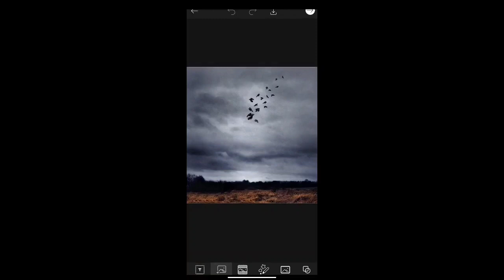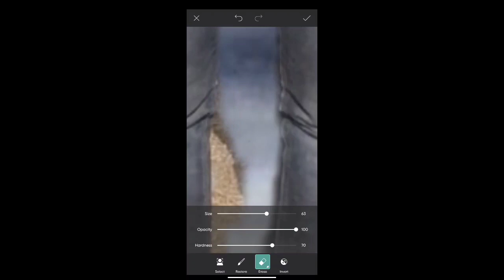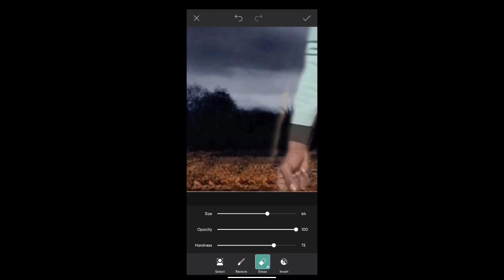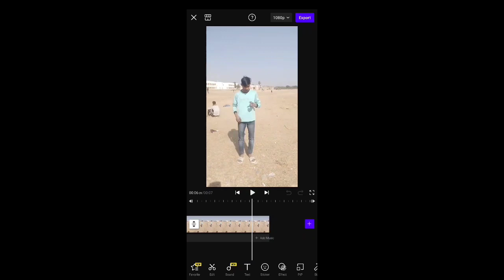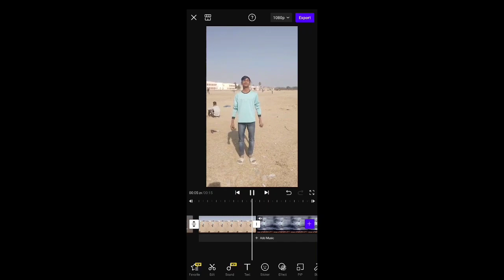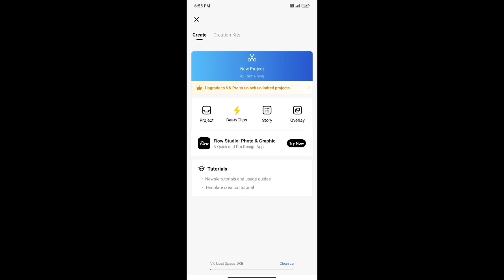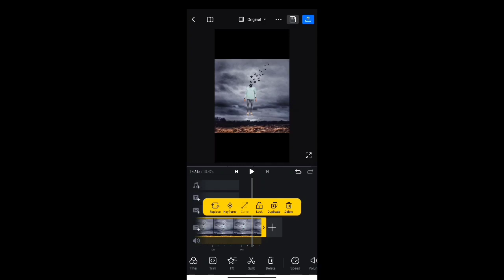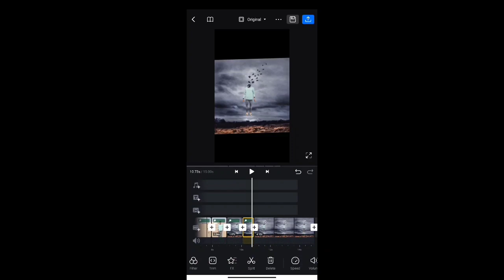😱OMG how to edit like this type of photography and videography.|| It's to amazing 😱 || Black tortial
Agar aap logo ko apni  photo ya video edit kar bani  hai to mujko aap log Instagram account per message kar skte hai.
Aap ko jaroor reply milega .
or  aap log mujko ye bhi bata sakte hai ki agli video  kaisi upload Karu.
And Thanks for Read this description.
And Thanks for support me.

FOLLOW FOR MORE ON DIFFERENT PLATFORMS

itz_mr_sohelkhan.

Crazy Monster 94.

sohelkhan243205.    or
     ( Sohel khan ).